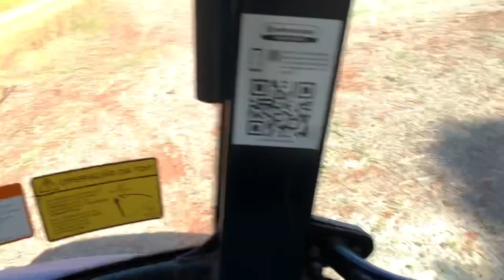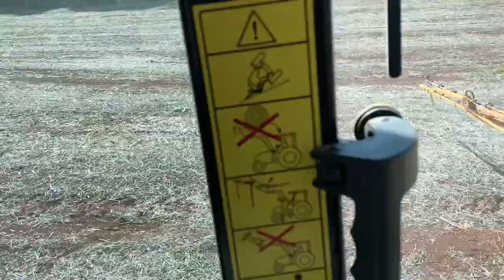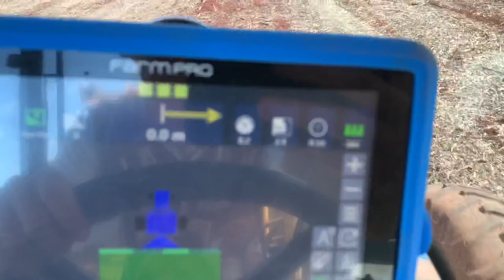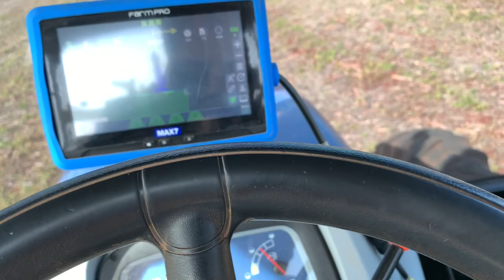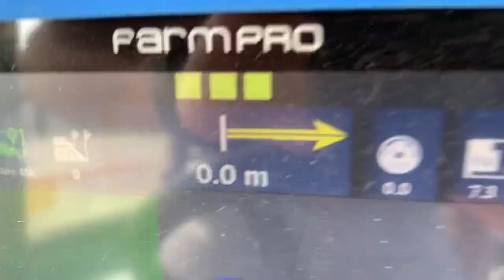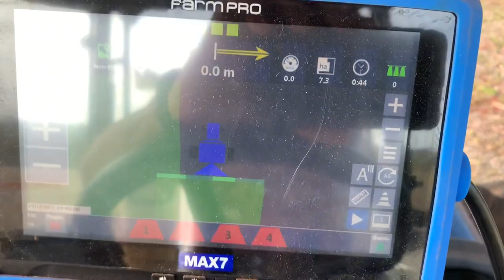Agricultura vlog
Se inscreve porcamadona